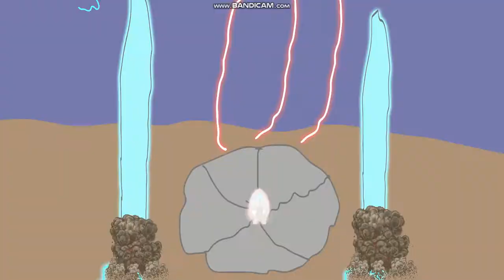anime war rr ep 2 (the flashback)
flashback of goku vs saitma 1;00 to 5:00in the afternoon